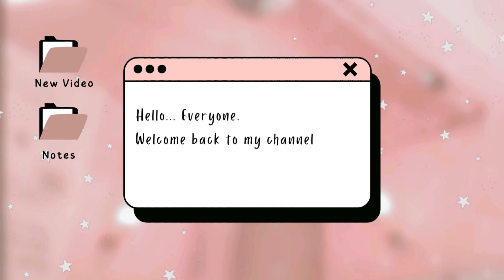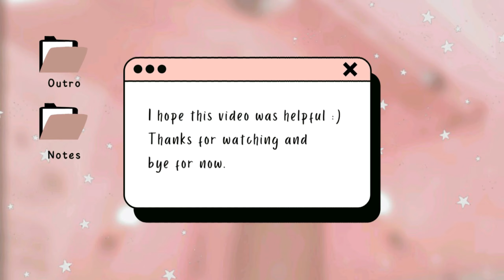Aesthetic Roblox Usernames & Display Names + Tips & Tricks💕 | *Untaken On Roblox*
1000+ Aesthetic Username + How to Make Aesthetic Usernames 2024

✧.*Image from Pinterest

Aesthetic Roblox Usernames & Display Names | *Untaken On Roblox*, 50+ AESTHETIC ROBLOX username ideas! *UNTAKEN*, 50+ AESTHETIC Roblox USERNAMES + Tips || *Untaken On Roblox*, 100+ AESTHETIC Untaken Roblox USERNAMES + Tips & Tricks!